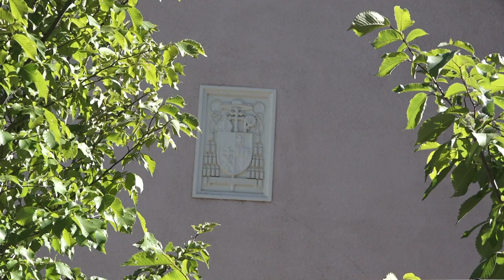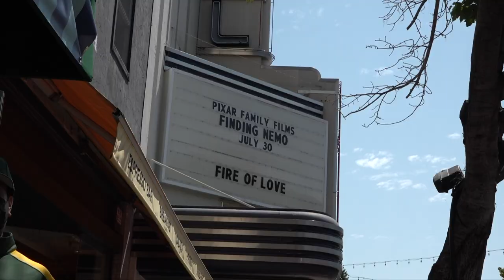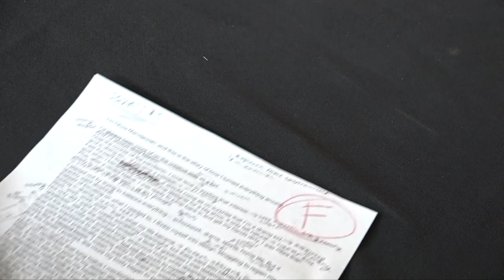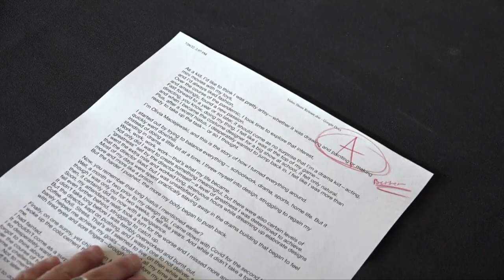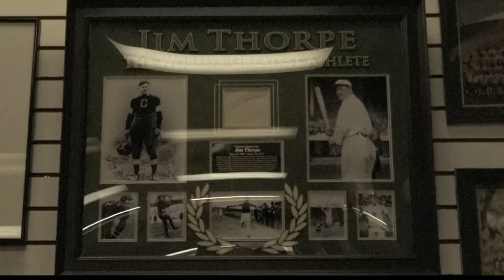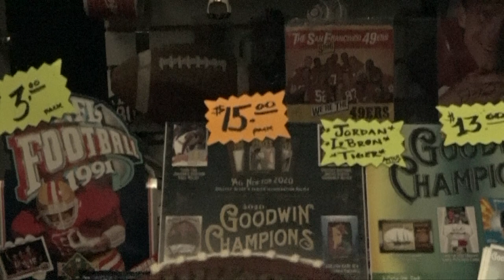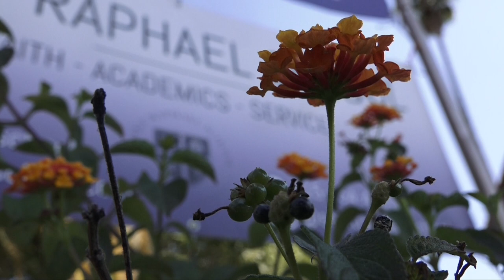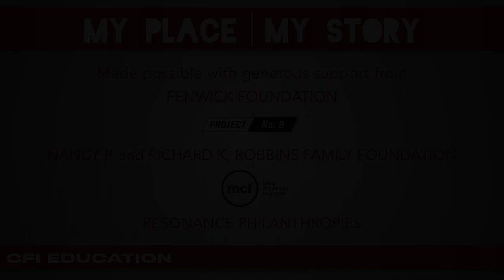MY PLACE | MY STORY PREMIERE SHOWCASE - July 2022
5 STORYTELLERS. 5 SHORT FILMS… CREATED IN 5 DAYS! These inspiring new works were produced by the young filmmakers during the July 2022 session of CAFILM Education’s MY PLACE | MY STORY program.